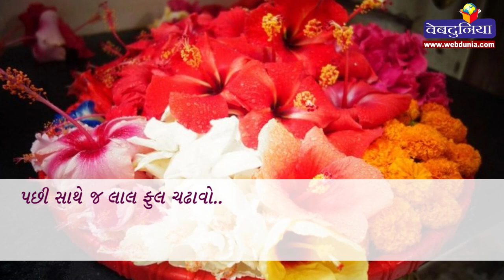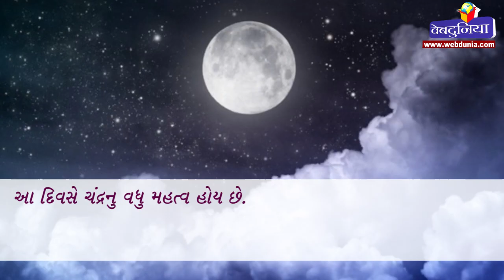જીવંતિકા વ્રત - કેવી રીતે કરશો જીવંતિકા વ્રત - jivantika vrat vidhi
આજે છે શ્રાવણ માસનો શુક્રવાર, આજના દિનનો મહિમા અનેરો છે આજે માતાઓ પોતાના બાળકના રક્ષણ માટે મા જીવંતિકાનું વ્રત કરે છે. તો ચાલો આજે આ વ્રતના વિધી-વિધાન તથા તેની વાર્તા તથા આરતી આજે માણીએ